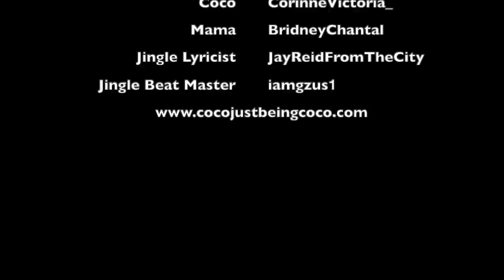Coco Just Being Coco: Season 2 Episode 12 Game Time!!!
Coco- CorinneVictoria_
Mama- BridneyChantal
Coco Fan Page- CocoJustBeingCoco
JingleLyricist- JayReidFromTheCity
Jingle Beat- iamgzus1